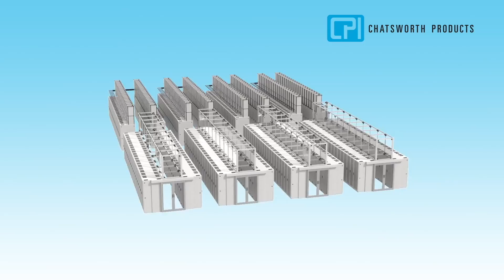CPI Short Overview -Cabinet Ecosystem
Short overview of the Chatsworth Products Cabinet Ecosystem.